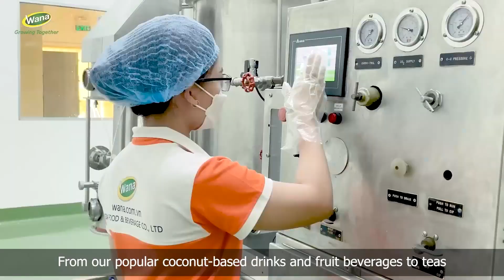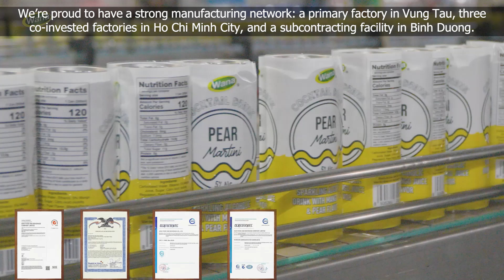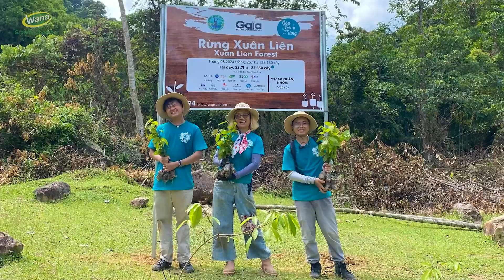Inside Wana Beverage: How We Make Top Drinks!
At WANA, we believe in growing together - strongly and sustainably

Welcome to Wana Beverage, Vietnam’s premier OEM beverage manufacturer!

Since 2016, we’ve been crafting exceptional drinks and delivering them to over 40 countries. Our state-of-the-art facility produces a vast range of beverages, from refreshing coconut drinks to invigorating energy drinks. With a robust network and a production capacity of 600 containers per month, we’re dedicated to exceeding industry standards.

Dive into our video to see our cutting-edge operations in action and discover how we can help elevate your brand.